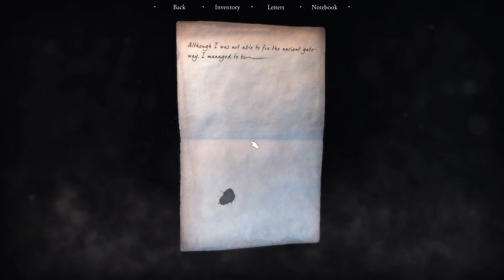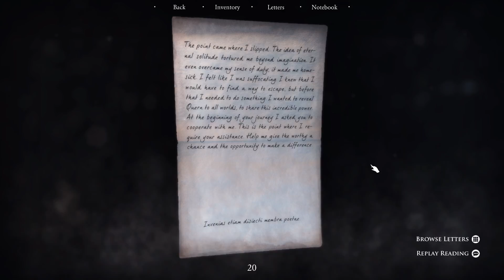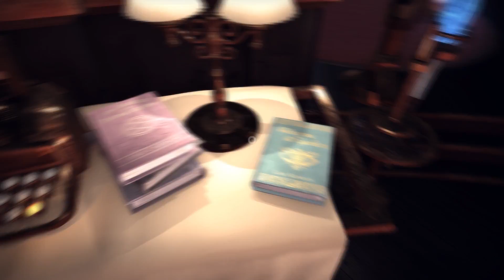Quern: Ep.# 30 - Book cyphers for dummies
Questions, exploration, puzzles, strangly uninhabited villages, and a lot of pressing random buttons hoping for a positive result.
We continue our trend towards Myst like games with Quern.